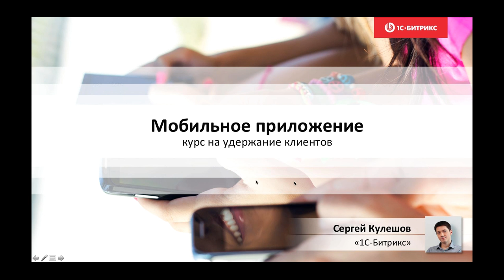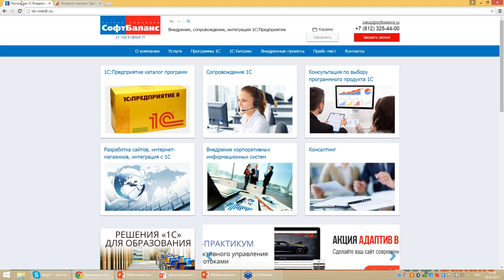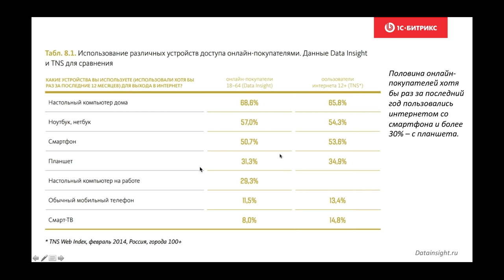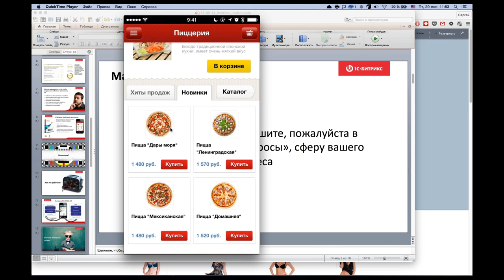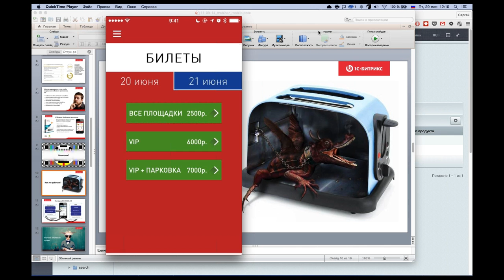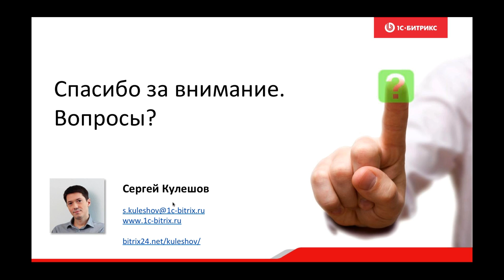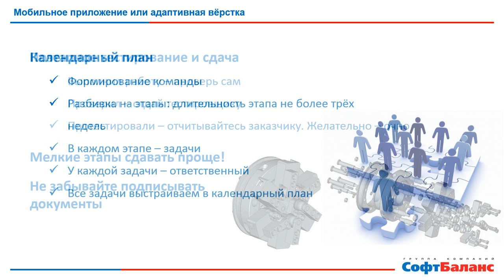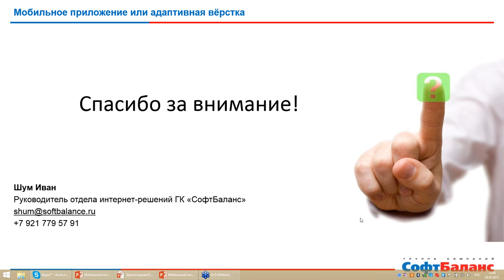Мобильное приложение, или курс на удержание клиентов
За 2 часа получите необходимые знания об особенностях и возможностях мобильных приложений для бизнеса. А также конкретный инструментарий для быстрого запуска: на вебинаре мы представим продукт «1С-Битрикс: Мобильное приложение». С его помощью можно быстро разработать мобильные приложения под iOS и Android для сайтов, созданных на платформе «1С-Битрикс», и публиковать их в AppStore и Google Play.

29 мая 2015 г.

Продукт поможет владельцам сайтов избежать сложной и дорогостоящей разработки, а веб-разработчикам даст возможность выпускать и публиковать нативные приложения, используя только HTML5 и JS.